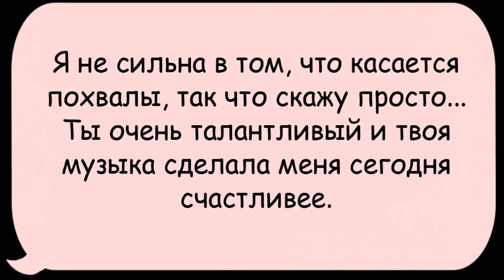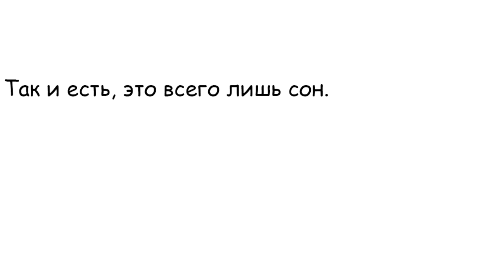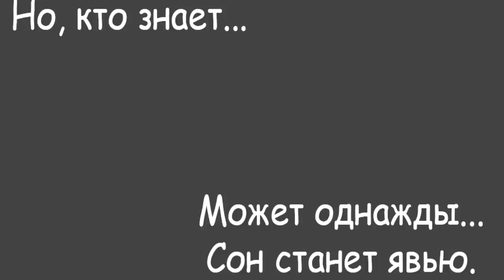НИКОГДА НЕ ПОЗДНО ВСЁ ИСПРАВИТЬ (ЧАСТЬ 3)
Music - GRENADE SURROUND Experience - Crystal Ship (The Doors cover)